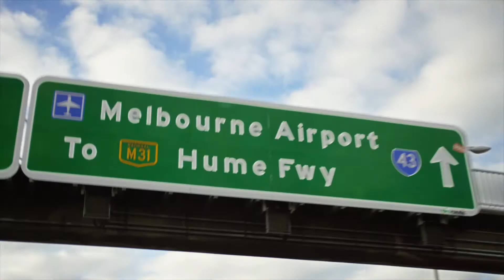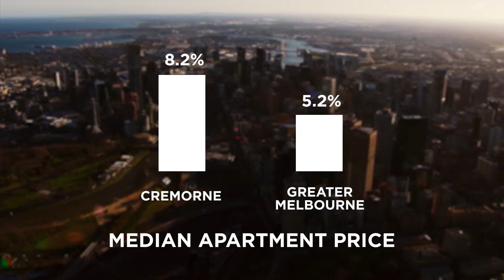Malt District- Mandarin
Coppins Corner, The Malt District
Mandarin Version